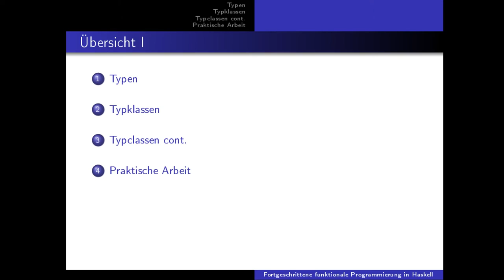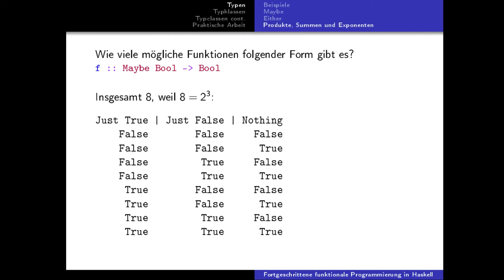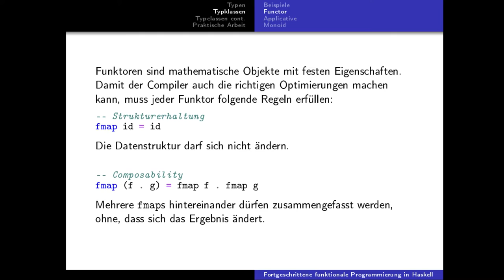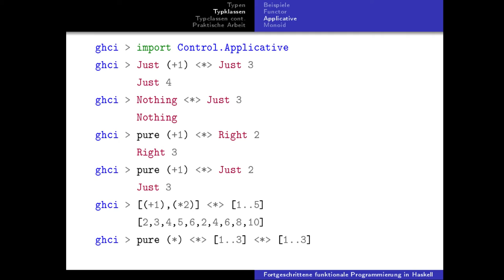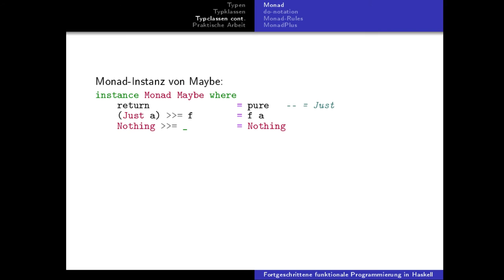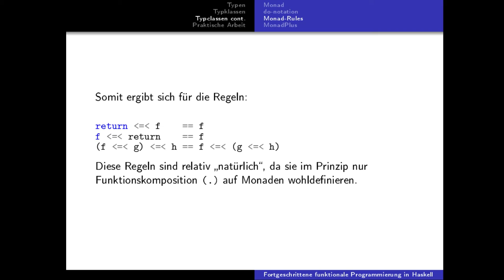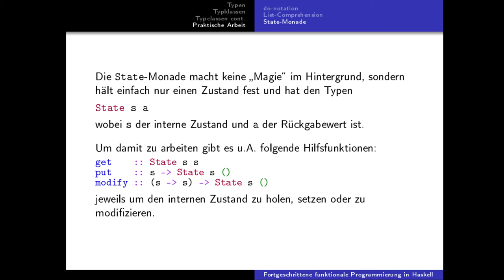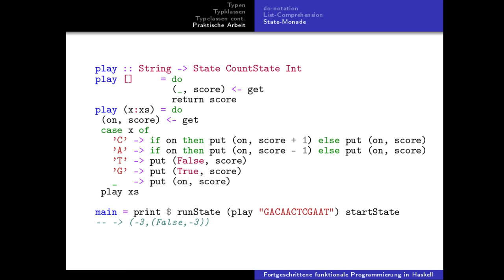FFPiH - Vorlesung 2 - Typklassen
Themen:
Typen, Typklassen (Functor, Applicative, Monad, Monoid, MonadPl